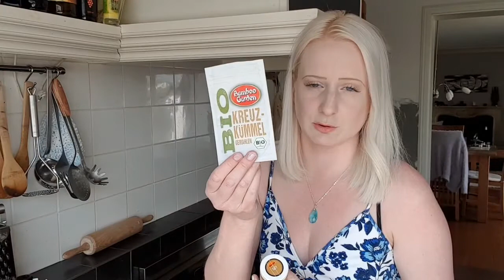Vegan | Kartoffel Paprika Linsen Eintopf | Healthy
Zutaten für 4-6 Suppenschälchen :

- 450 g festkochende Kartoffeln
- 1 grosse rote Paprika
- 1 grosse rote Zwiebel
- 2  Knoblauchzehen
- 200 g rote Linsen
- Olivenöl
- 750 ml Gemüsebrühe
- 1 Dose stückige Tomaten
- Salz
- 1 TL gemahlener Kreuzkümmel
- 1 TL gemahlener Curry
- 1/2 TL Chiliflocken
- 1 EL Paprikapulver edelsüß oder rosenscharf (gerne auch mischen, siehe  Video)
- frische Petersilie oder 2 - 3 EL TK Petersilie